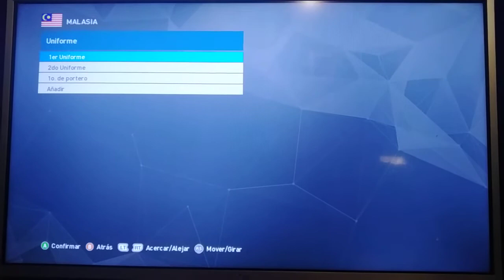PES 2017 - SELECCIÓN DE MALASIA 🇲🇾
S023 - 🇲🇾 MAS